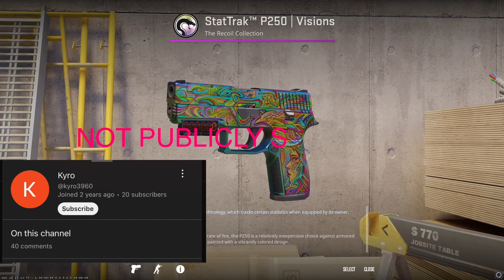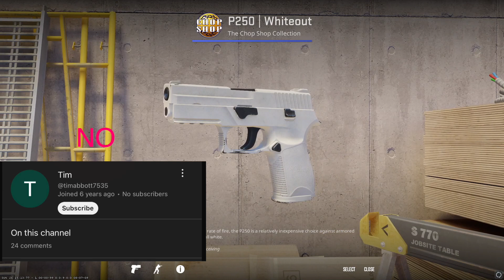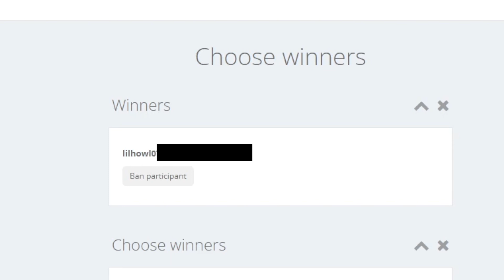$1000 CS2 SKIN GIVEAWAY DRAW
SkinsMonkey Code - UNO

SET_UP

MAIN PC
PROCESSOR - I5-13400F 10 CORE
MOTHERBOARD - ASUS PRIME H610-A
GPU - NVIDIA RTX 3060 Ti
RAM - 32GB VENGENCE DDR4

CAPTURE PC
IMAC M1 8GB